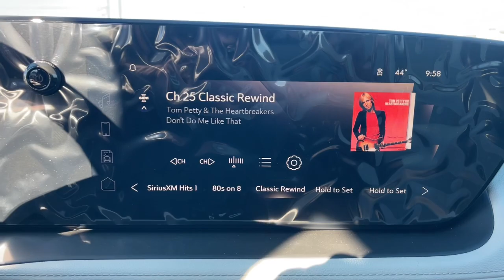2024 Buick Encore_GX Augusta GA, Aiken, SC, Grovetown GA, Evans GA, North Augusta SC E29527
Sunrise Red Metallic New 2024 Buick Encore_GX Preferred available at Master Automotive. Servicing Augusta, Georgia and Aiken, South Carolina as well as the Grovetown GA, Evans GA, North Augusta SC area.

Master Automotive
3710 Washington Rd

2024 Buick Encore GX Preferred ECOTEC 1.2L Turbo Sunrise Red Metallicbrbr30/31 City/Highway MPG